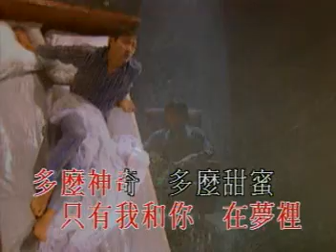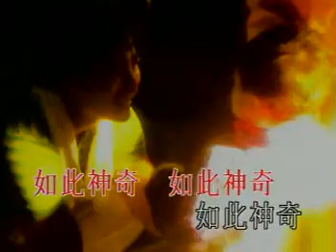andy lau - ai ru zhi sheng qi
comment and rating to see more music video